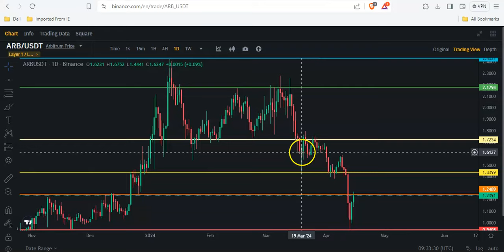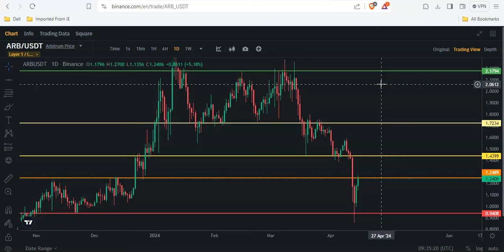Arbitrum ($ARB) is one of my favorite projects but is it in trouble?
This is a TA video on $ARB. Nothing in this video is financial advice. Do as you please when trading.